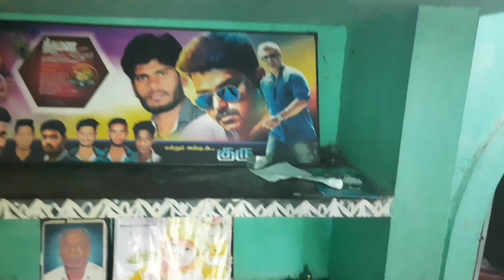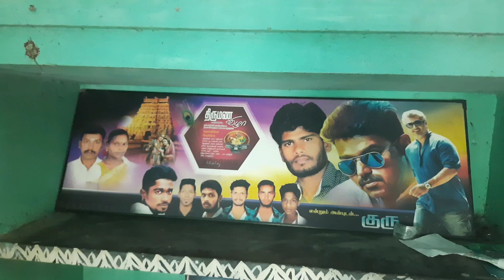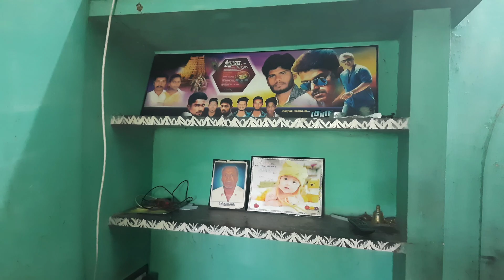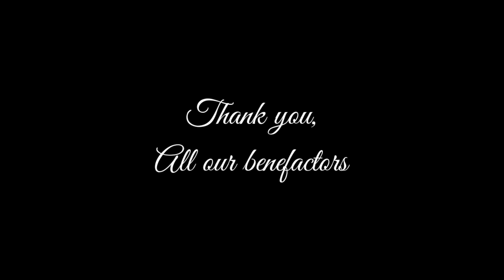രാമന്റെ കഥ: Part 2 രാമന്റെ നാട്ടിൽ! The Story of Raman: Part 2 at Raman's Village| omkv fishing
We were overwhelmed  with joy and satisfaction to take our beloved Ramraj back to his family in Chidambaram. On Monday, the 29th November, 2021, after a long journey, we reached the Neduncheri village  of Koodallore District by noon.  Apart from his aged mother and very old grandmother, there were many, almost the whole village to welcome home their sibling Ramraj.  It was a moving and emotional experience.
Siamo stati travolti dalla gioia e dalla soddisfazione di riportare il nostro amato Ramraj dalla sua famiglia a Chidambaram.  Lunedì il 29 novembre 2021, dopo un lungo viaggio,  abbiamo raggiunto il villaggio Neduncheri del distretto di Koodallore verso il  mezzogiorno.  A parte la sua anziana madre e la nonna molto anziana, sono stati molti, quasi l'intero villaggio ad accogliere a casa il loro fratello Ramraj.  È stata un'esperienza commovente ed emozionante.